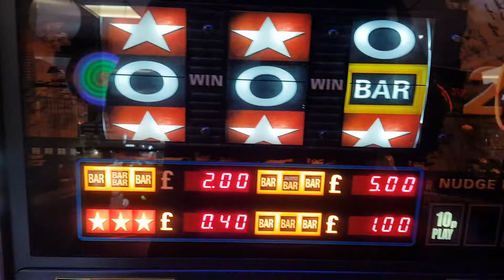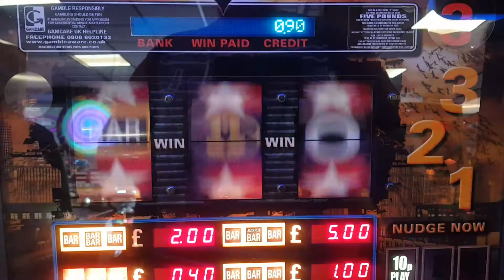Batman P2. Carefree brean